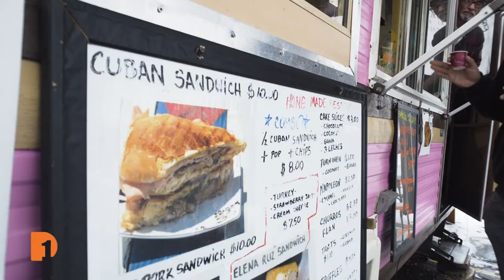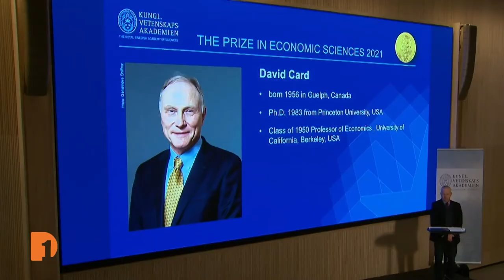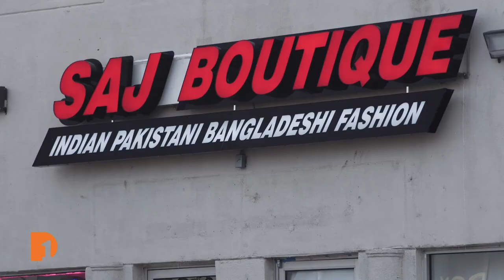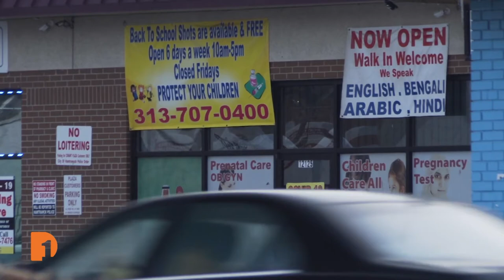Michigan's Immigration Status: The Impacts of Refugee Resettlement in the State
Michigan has a long history of acceptance and support for refugees hoping to resettle in the state, but just what cultural, economic, and population-based impacts have these immigrants brought to their new homes? One Detroit Senior Producer Bill Kubota took a trip to the state’s capital, Lansing, to examine the state of immigration in Michigan today and the changes we’ve seen to refugee resettlement over the past 20 years. Kubota meets with Refugee Development Center Executive Director Erika Brown-Binion to talk about some of the refugees her organization helps resettle in the mid-Michigan area, like Yohana Ferra, a Cuban immigrant who now owns and operates a Cuban food truck in Lansing’s Old Town. Then, he has a conversation with Steve Tobocman, Executive Director of Global Detroit, and Demographer and Data Driven Detroit Founder Kurt Metzger detailing how immigrant resettlement has driven positive growth in Michigan’s population and economy. Plus, resettled refugees in Lansing and Warren share their perspectives on moving to Michigan and fostering new ethnic communities together.